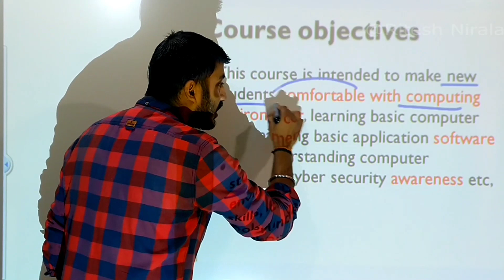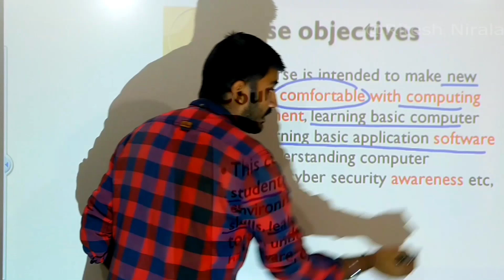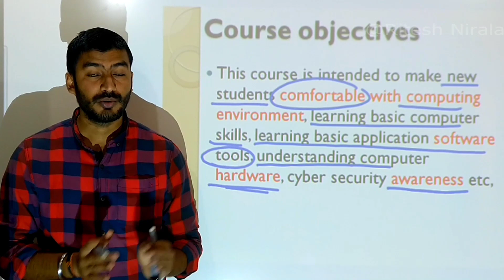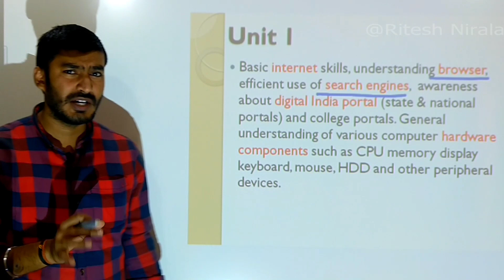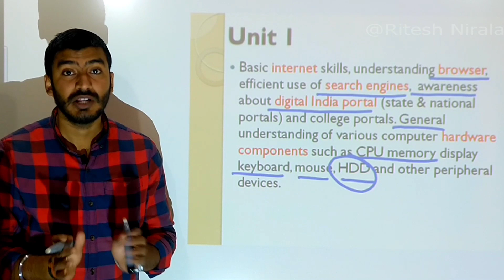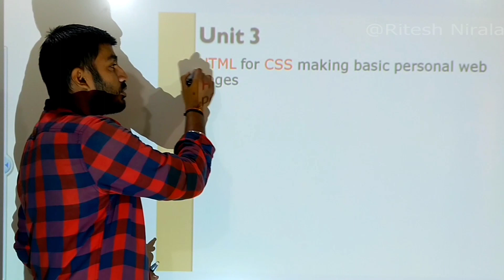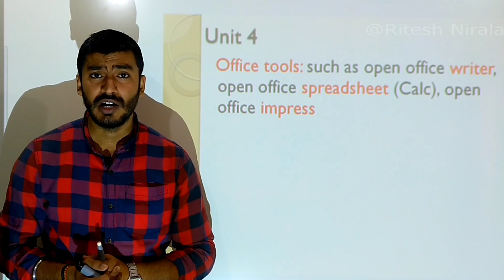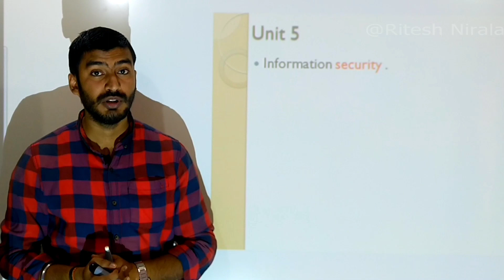1st SEMESTER || GROUP'B' || CIVIL+EC || _INTRODUCTION_to_IT_SYSTEMS || RITESH SIR (M.tech)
Ritesh_nirala_sir (M.tech)

elctrical#mechanical#civil#electronics#neerajtechnicalclasses#sbtebihar#semester#3rd sem electrical#bihar#neeraj
Sbte Bihar
Sbte
sbte examination
carry examination
exam 1st &2nd semester exam